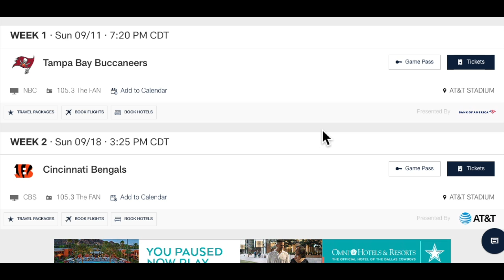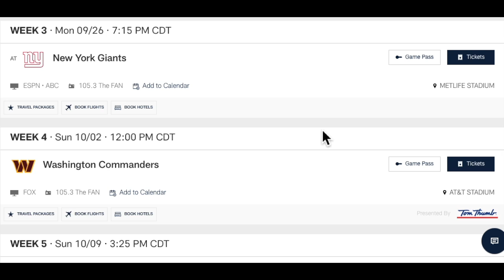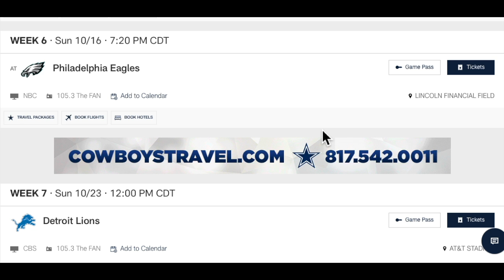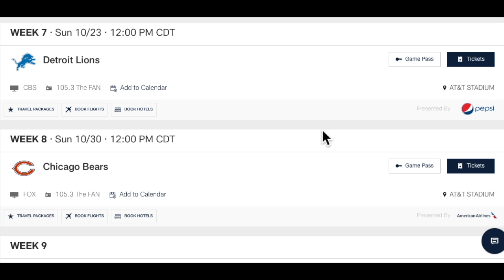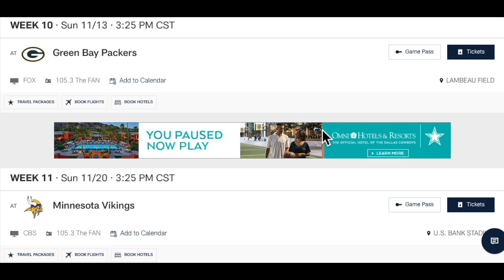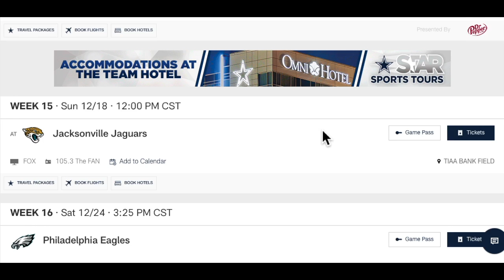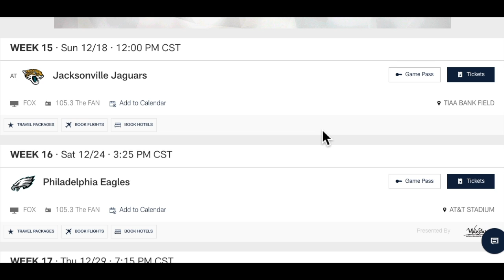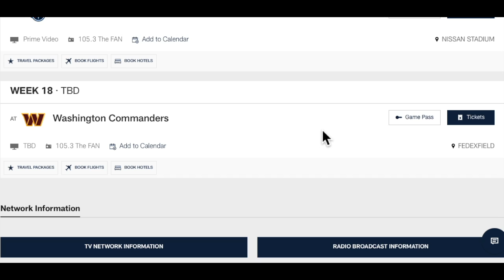The SHOCKING Truth! Dallas Cowboys 2022 Record Prediction!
Today’s NFL Podcast goes over the latest NFL news & highlights for the National Football League.